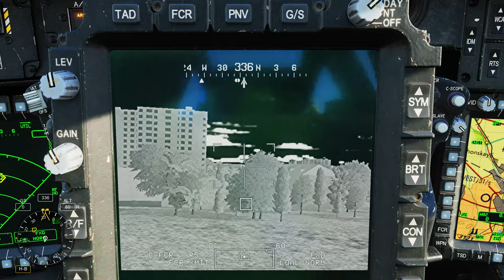DCS:AH-64D | Quality Teste /PT-BR_VÍDEO 2066